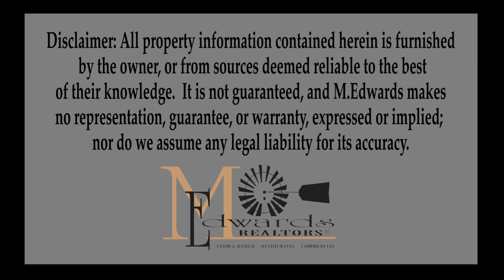411 S Amherst Hwy, Earth, TX 79031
06.19.19 | Check out this new residential listing right outside of Earth on almost 5 acre lot!